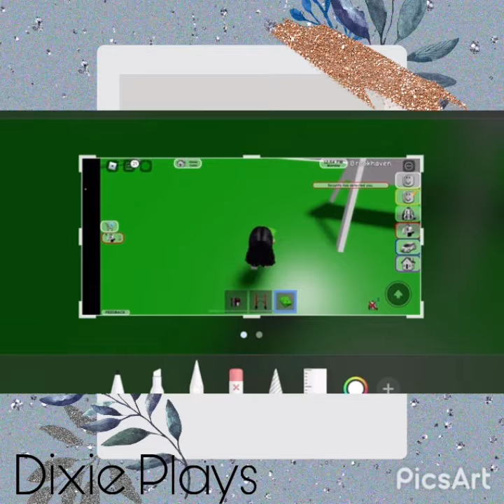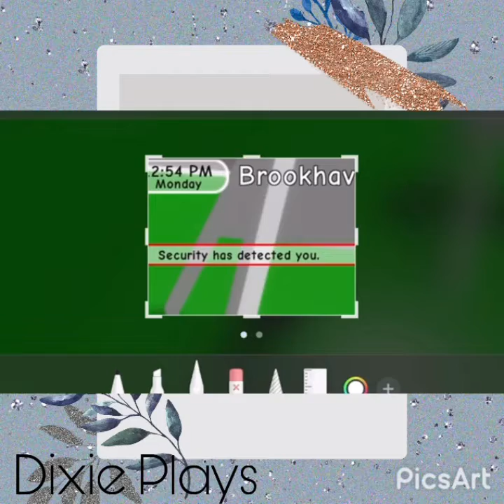ROBBING PEOPLES HOUSE IN BROOKHAVEN!!!!